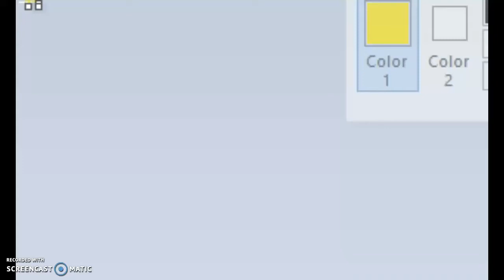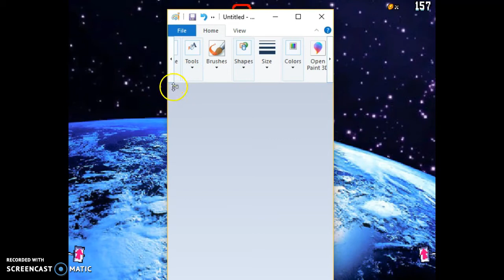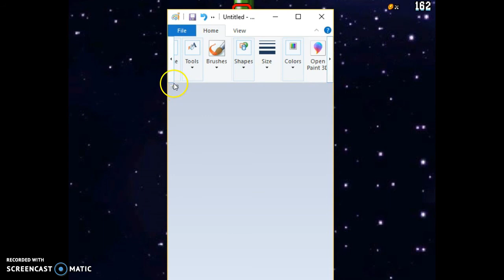merio, hie leep